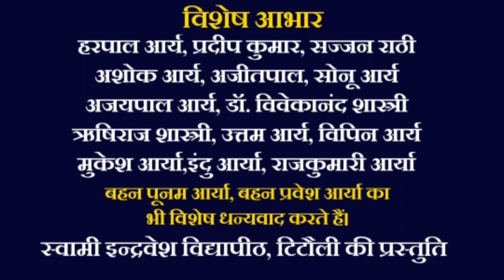आर्य बाल प्रतिभा, अक्षिमा के साथ भाग-2, यक्ष प्रश्नों के सटीक जवाब, Mission Aryavart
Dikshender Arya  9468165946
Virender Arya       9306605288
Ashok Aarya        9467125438